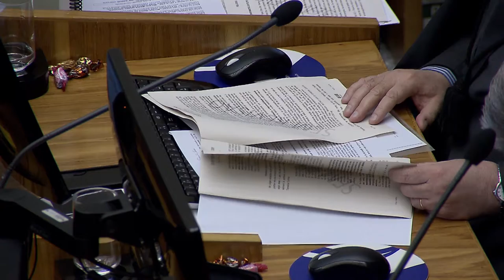Clique STJ - Progressão André Vargas (15/01/2018)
Condenado na Operação Lava Jato, o ex-deputado federal André Vargas não poderá parcelar a multa imposta na condenação. O pedido foi indeferido pelo Superior Tribunal de Justiça que, negou também, a progressão de regime para o deputado.